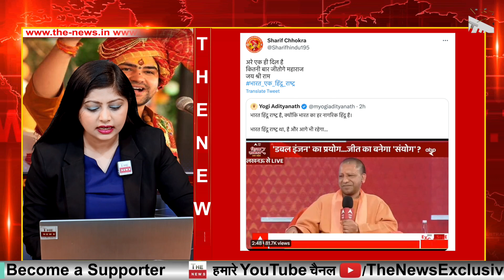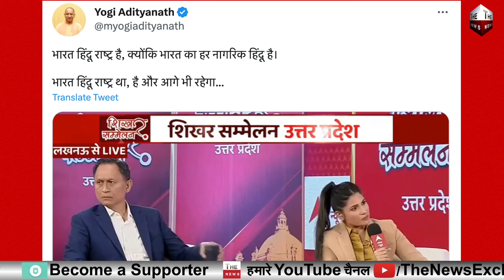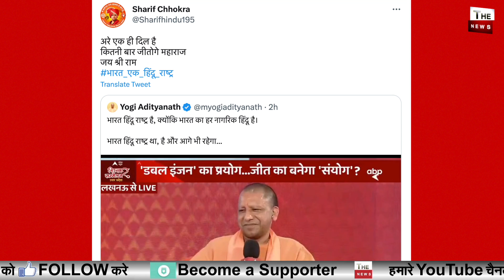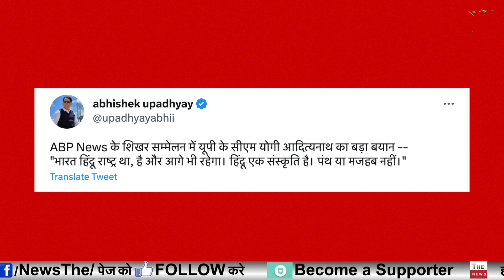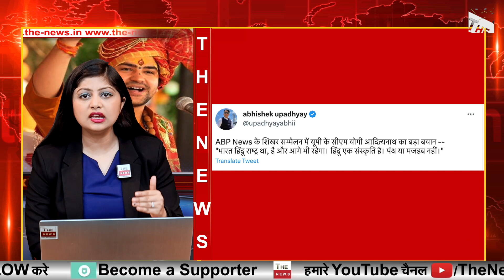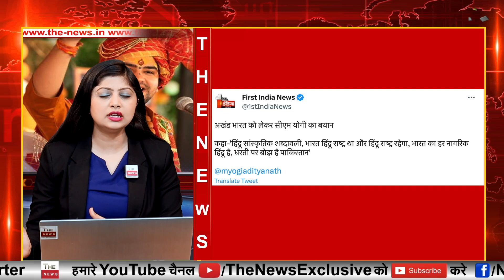योगी बोले भारत हिंदू राष्ट्र है भारत का हर नागरिक हिंदू है ! 'अखण्ड भारत' बनना ही बनना है : CM Yogi